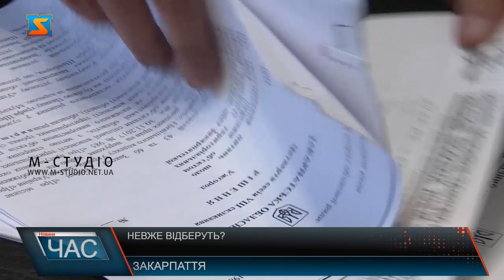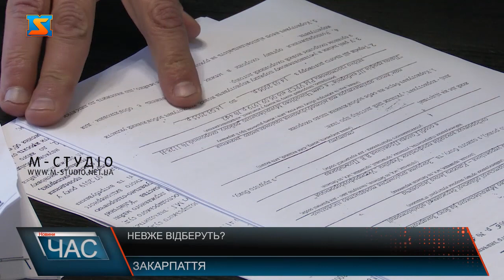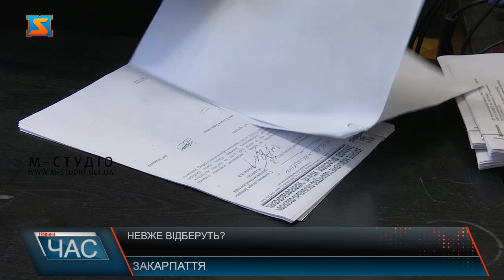Невже відберуть? Доля санаторію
Нещодавно у регіональних ЗМІ з’явилася інформація, що «Санаторій Карпати» може покинути Палац Шенборна, що знаходиться у Карпатах. Вже зовсім скоро адміністрація санаторію «Карпати» може вже не знаходитись в палаці  графа Шенборна. Це питання планують вирішувати на наступній сесії Закарпатської обласної ради.  Цією новиною працівники установи засмучені, адже для санаторію будівля надзвичайно важлива.Палац був на балансі санаторію довгий період часу. Саме тут і був створений лікувальний заклад.Працівники санаторію дбають про історичну будівлю, адже розуміють її цінність. За словами директора,поточний ремонт здійснюється постійно.Будівля є у вільному доступі, тому  її відвідують не лише відпочиваючі санаторію, а й  звичайні туристи.Палац є цікавим туристичним об’єктом, тому дбати про його стан надзвичайно важливо.Чому в обласній раді хочуть прийняти таке рішення, пан Іван не розуміє.Санаторій «Карпати» щорічно приймає багато відпочиваючих, зокрема людей, що мають різного роду пільги.Тож чи залишить Палац графа Шенборна  санаторію «Карпати» наразі невідомо.